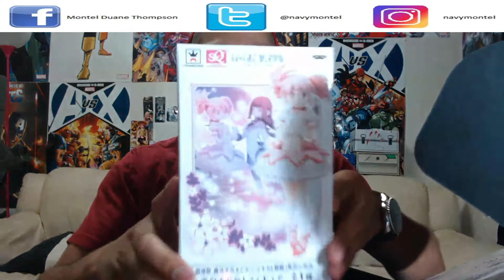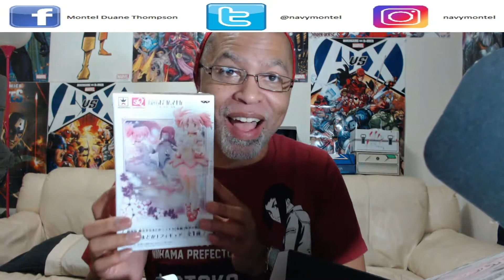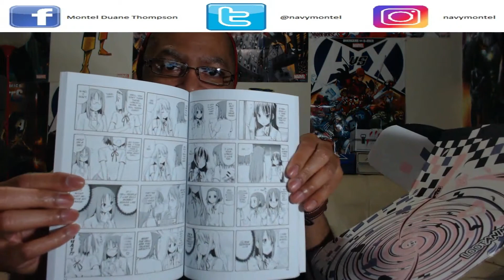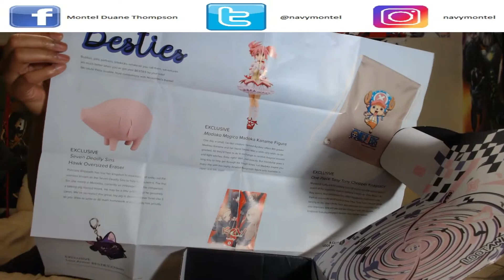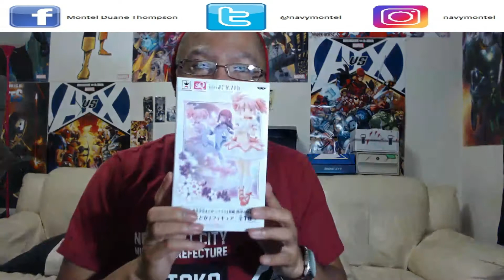December LootAnime Unboxing YAAAYY!!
MY latest and greatest Look Anime unboxing, I hope you enjoy...Please like/share/subsribe!